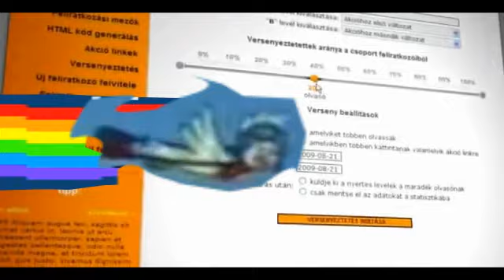Webmadár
A Webmadár jön, lát és győz!